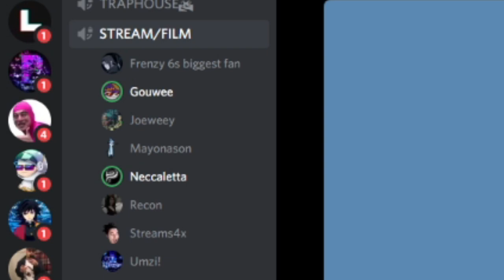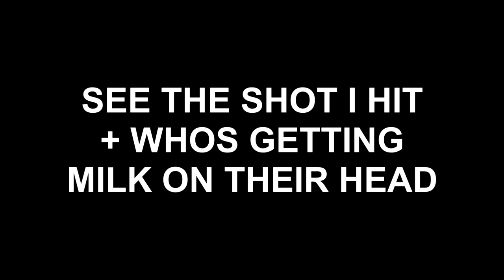This MW2 Trickshot Faceoff was INSANE...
This Call of Duty: Modern Warfare 2 trickshotting face off challenge was INSANE... (free to play with download link & tutorial)

In today's video, we'll be trickshotting on the free to play modded PC client of MW2 called IW4X and competing against 7 other Twitch streamers going for Search and Destroy trickshot final killcams on the fan favorite map "Rust". The last person to hit a trickshot has to pour a gallon of spoiled milk on their head live with reactions.

Friends featured in this video: @Mayonason, Parallel Recon, Streams UC, Gouwee UC, Joeweey UC, Frenzy UC, Umzinator

Thanks to Umzi for hosting this trickshotting challenge and inviting me to play in this competition